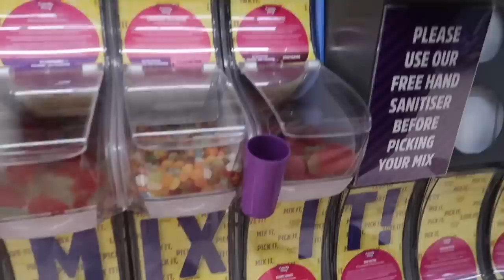Day In The Life Of A Non-League Footballer !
*ROAD TO FULL TIME BALL*

Day In The Life Of A Non-League Footballer ! (Road To Full Time Ball)

Also comment on what you liked and what i shall improve on. Im new to this🙏

Shout out to Eddy Cooper (ig. ed.cooper98) for the thumbnail. 👊
& a shout out to Chelmsford / Chrisberrymedia for the matchday footage. 👊

Ben Brookes -